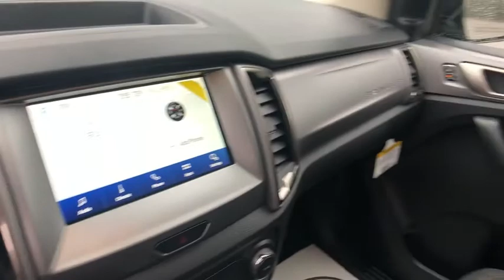2020 Ford Ranger Asheboro, Greensboro, Troy, Siler City, Triad, NC 9536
Magnetic New 2020 Ford Ranger available in Asheboro, North Carolina at Asheboro Ford. Servicing the Greensboro, Troy, Siler City, Triad, NC area.

Asheboro Ford
1602 E Dixie Dr

Magnetic Metallic 2020 Ford Ranger XLT RWD 10-Speed Automatic EcoBoost 2.3L I4 GTDi DOHC Turbocharged VCTbrbr21/26 City/Highway MPG Price includes: $1500 - Retail Customer Cash. Exp. 09/08/2020